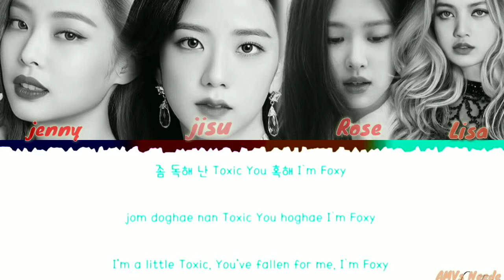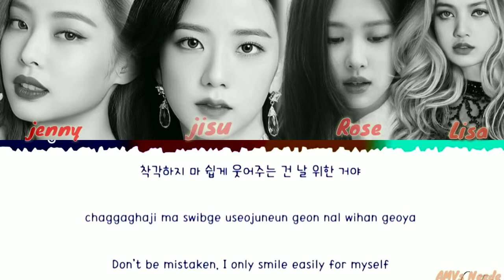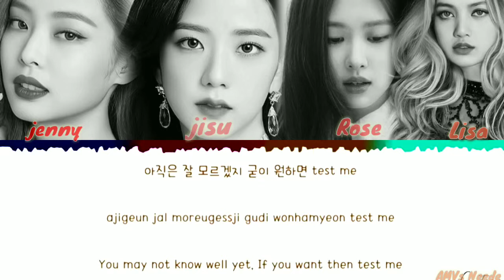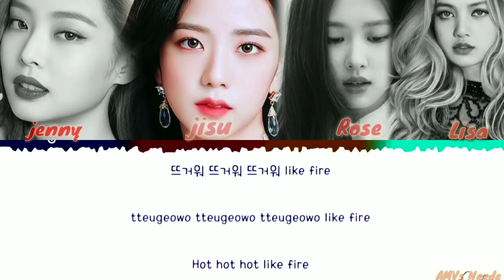BLACKPINK_DUDU_DU_DUDU_Lyrics_[ Color Coded Eng ]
Song : BLACK PINK DUDU_DU_DUDU_Lyrics_video